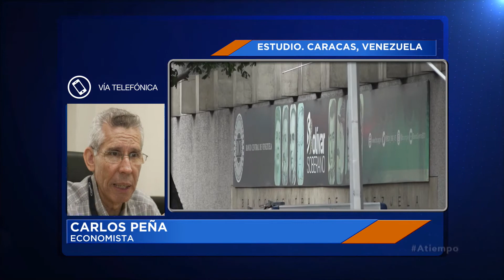A Tiempo 04/01/2022 || Entrevista con Carlos Peña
Este martes 04 de enero a las 07:11 de la mañana, Mardolei Prin y Luis Gabriel Patiño  entrevistaron en a tiempo a Carlos Peña, economista. Director del instituto de investigaciones económicas y sociales “Doctor Rodolfo Quintero” de la universidad central de Venezuela, quien habló de las perspectivas económicas para este 2022 y el impacto de la dolarización.